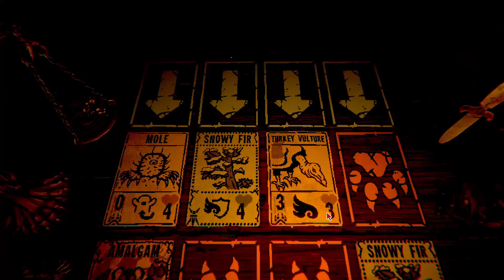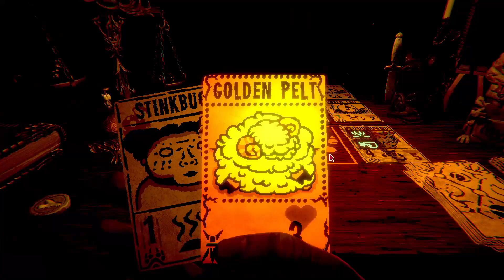Inscryption Ep. 04 | Blood Squirrels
Join me on a journey of Inscryption